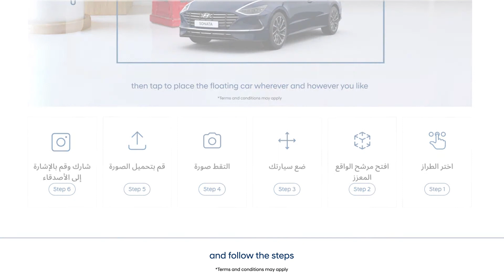تحدي SONATA Fandom: جلسة تصوير مصغرة لسيارة سوناتا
نحن واثقون من مهاراتك الإبداعية. حان الوقت لإظهار موهبتك من خلال تحدي Fandom!

بمنتهى البساطة اختر سيارة سوناتا المفضلة لديك من بين الفئات الثلاثة، ما عليك سوى تحديد مكان التصوير المثالي، وابدأ بجلسة تصوير سوناتا المصغرة! قم بمشاركتها معنا عبر الانستجرام مستخدمًا الهاشتاج المقابل. تذكر إضافة التفاصيل الخاصة بك والإشارة إلى 2 من أصدقائك!